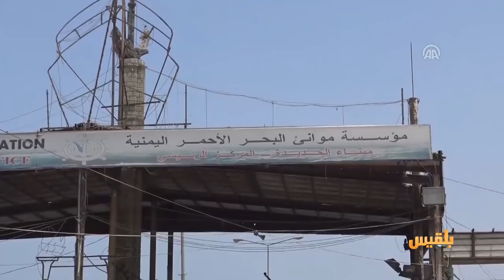زوايا الحدث | تعثر اتفاق ستوكهولم.. ومجلس الأمن يبحث سبل تطبيقه|تقديم: وجيه السمان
استهدفت مليشيا الحوثي الفريق الحكومي في لجنة التنسيق وإعادة الانتشار بالحديدة.
وقال مصدر حكومي إن المليشيا استهدفت الفريق بصواريخ كاتيوشا أثناء اجتماع اللجنة بالقادة الميدانيين في الحديدة، مشيراً إلى أن المليشيا تسعي لإفشال أي جهود لإنقاذ اتفاق ستوكهولم.
وأضاف المصدر أن استئناف اجتماعات اللجنة برئاسة الجنرال الدنماركي مايكل لوليسغارد تعثرت أمس، بسبب ما قال إنه تعنت الحوثيين.
هذا وعقد مجلس الأمن، اليوم جلسة مغلقة للاستماع لإحاطة جديدة من المبعوث الخاص للأمم المتحدة إلى اليمن مارتن غريفيث، بشأن تعثر تنفيذ اتفاق ستوكهولم.
وبحسب مصادر إعلامية فإن المجلس دعا الى التطبيق العاجل والأمين لاتفاق استوكهولم، وفتح ممرات انسانية.
كما حذر من تداعيات القتال العنيف بمحافظة حجة.

نتوقف عند  التطورات  لنناقشها في محورين :
ـ هل يمكن القول إن الأمم المتحدة فشلت في إيجاد تسويات وإن مجزأة للقضية اليمنية ؟
ـ وإلى متى ستظل اليمن حبيسة الفشل والتعنت في المسار السياسي وما هي البدائل ؟..